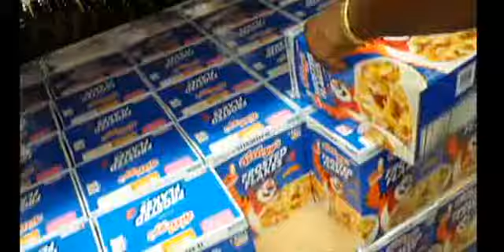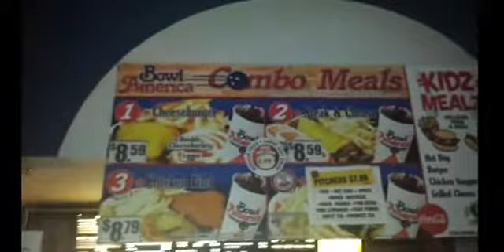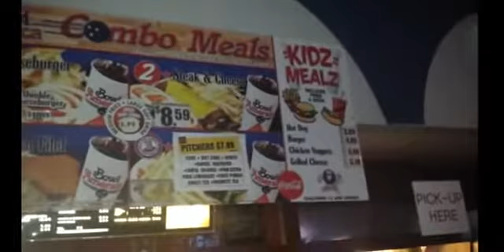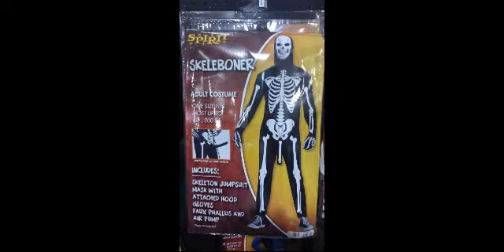Jo-JoTv episode12 mom Christmas early/ArtWalk Sept